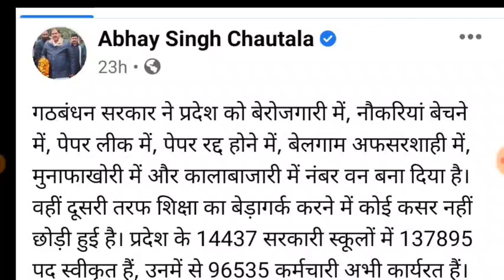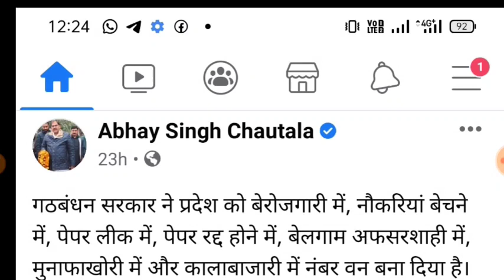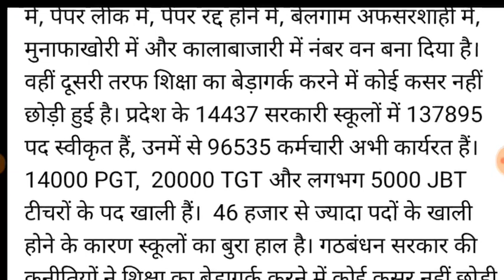हरियाणा में pgt tgt prt समेत 45000 पदों की शिक्षक भर्ती का उठा मामला